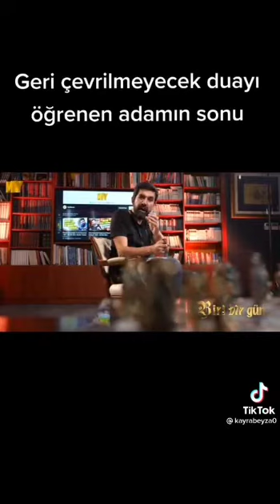Geri çevrilmiyecek duayı öğrenen adamın sonu/ Hz Musa (as)/ Serdar Tuncer hocadan